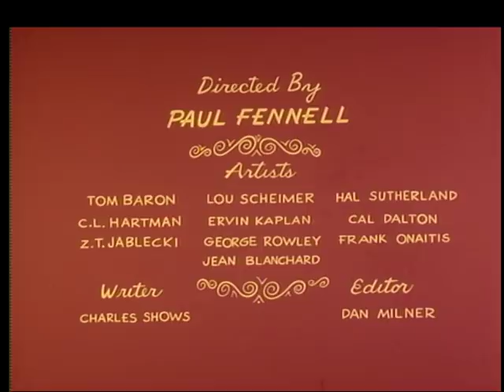Classic Popeye: Hoppy Jalopy